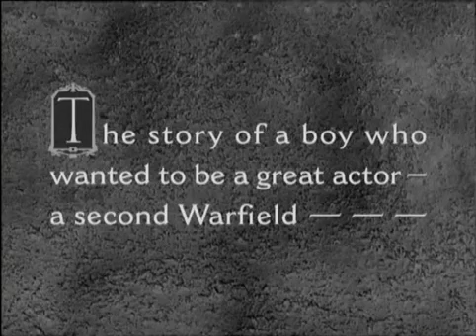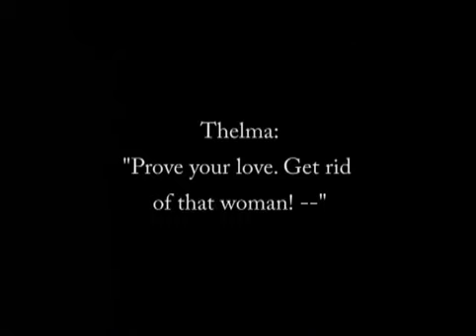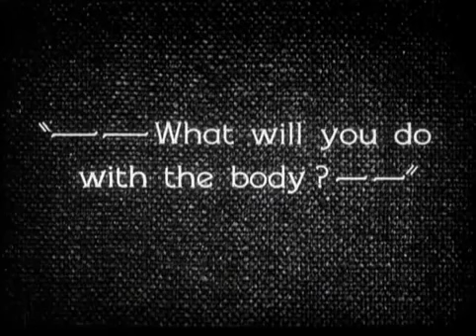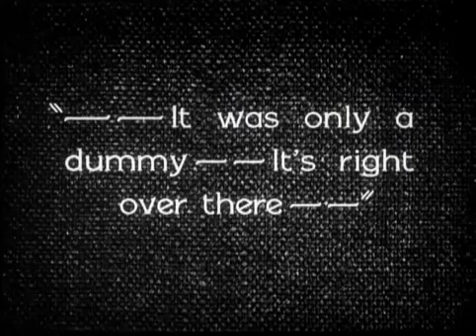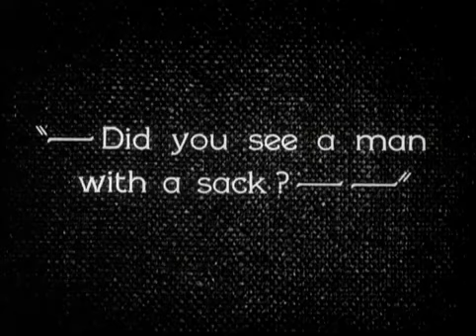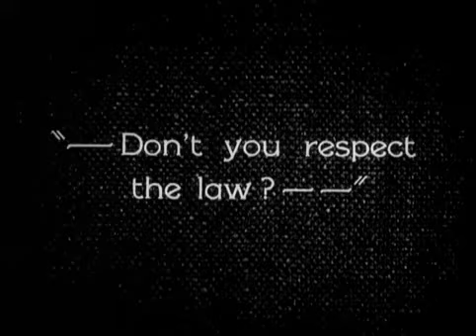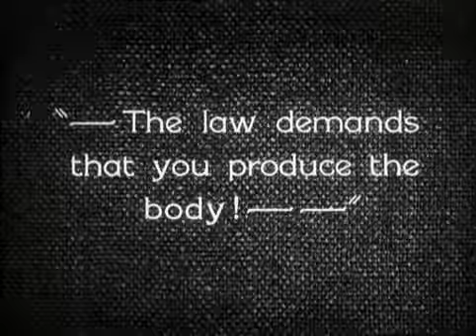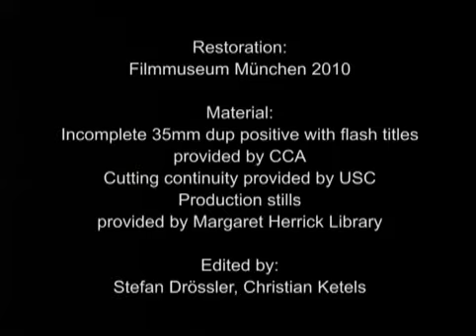Dumb Daddies (1928)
Max mistakes his son's acting for reality. When the play calls for the son to commit a murder (on a mannequin), Max winds up trying to hide the body from the police.